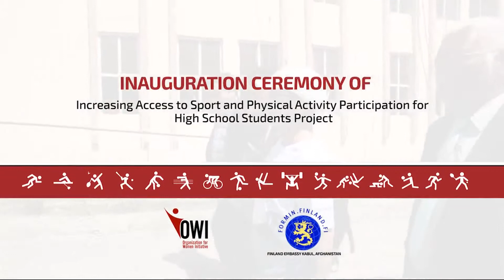OWI Sport Project Inauguration